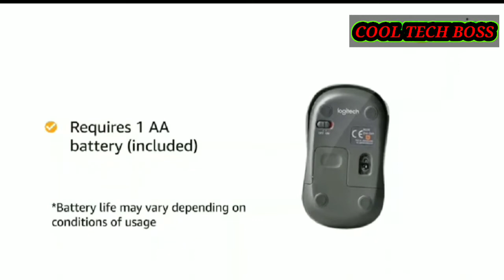Logitech M235 Wireless Mouse Unboxing & Review | is this the best wireless mouse under ₹1000🔥🔥🔥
Logitech M235 Wireless Mouse Review -  is this the best budget wireless mouse. Do you want ultra cheap wireless mouse with good build quality and decent looks , than this mouse can be for you. But it is for everybody who is looking for the best wireless mouse experience.

ABOUT CHANNEL

Cool Tech Boss Channel is all about technology and you will get only tech content in this channel mostly.